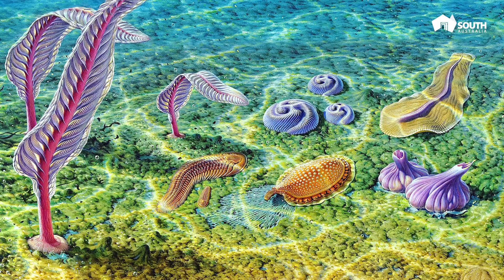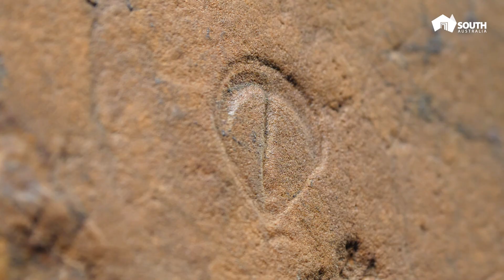Ediacaran fossil site - Nilpena Station, South Australia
Nilpena Station, south of Leigh Creek in South Australia, is host to one of the most important ediacaran fossil sites internationally. These fossil fields represent the earliest evidence of complex life on earth, providing an understanding of the early evolution of life.

The fossil fields at Nilpena are an asset of universal value and that’s why the South Australia Government plans to create a new national park to protect and preserve the fossils on Nilpena Station. in the Flinders Ranges Ensuring the secrets of the ancient seafloor continue to be explored and improve our understanding of life on Earth.